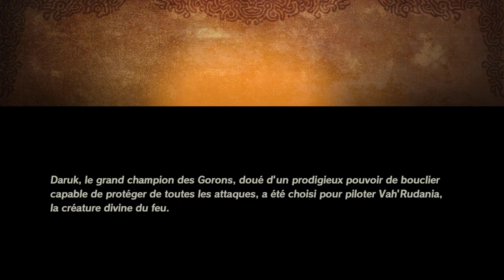LE HÉROS GORON ! - Hyrule Warriors : L'ère du Fléau Épisode 2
On est parti pour la suite du scénario ! Et on va commencer.. par les Goron, ouais comme ça x)